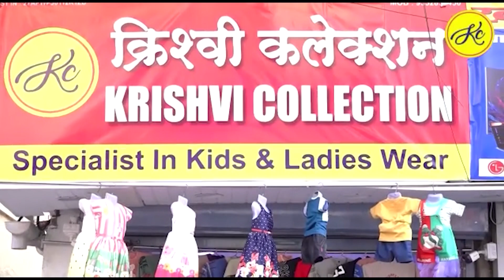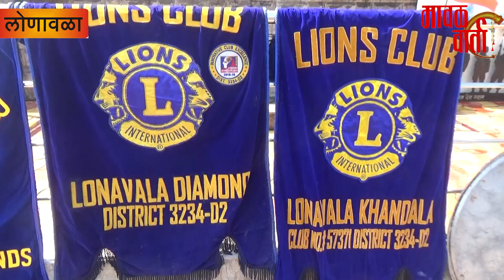मावळ वार्ता- लोणावळ्यातील चार लायन्स संस्थेकडुन गरजूंना अन्न व कपड्यांचे वाटप.